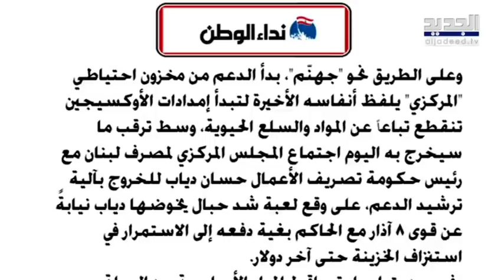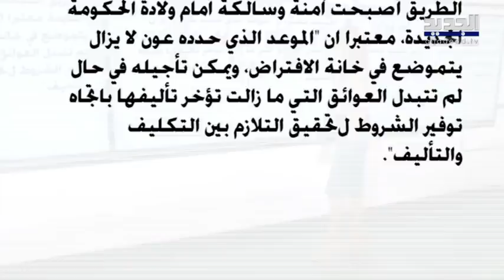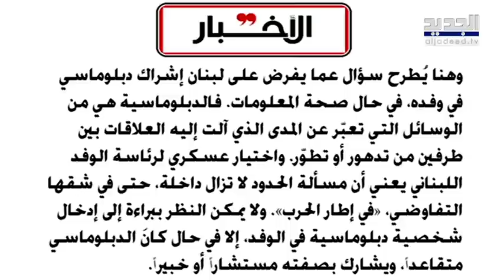"الجمهورية" : في حال عدم الاتفاق على سعد الحريري أو غيره هل سيُرجئ ميشال عون الاستشارات ؟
سألت بعض المصادر المعنية بالاستحقاق الحكوميّ عبر صحيفة "الجمهورية" عن أنه "في حال عدم الاتفاق على إسم الرئيس سعد الحريري أو غيره هل سيُرجئ رئيس الجمهورية العماد ميشال عون الاستشارات إلى موعد غير محدد؟".
وقالت المصادر : "لا يمكن الجزم من الآن، وإن كان الاتجاه العام يميل نحو السلبية، إذ يخشى حتى لو تَمّت تسمية رئيس مكلف فإنه سيتعذّر عليه التأليف في ظل الخلاف المُستحكم بين وجهتي نظر، إلّا انّ الأزمة الكبرى التي لا يمكن لأي طرف التغاضي عنها هي الأزمة المالية والاجتماعية والمعيشية والاقتصادية المتفاقمة، واي مصير يتّجه إليه لبنان في حال رفع الدعم؟ فهل تتحمّل الدولة ثورة اجتماعية وغلياناً اجتماعياً؟"...